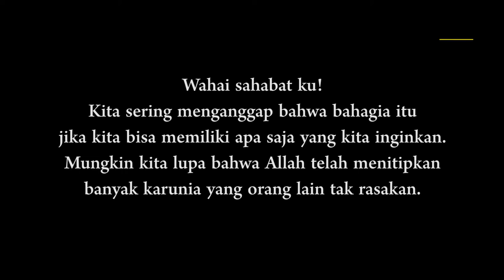Nasyid Gontor-Risalah Kesyukuran (renungan untuk kita)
Lagu ini di bawakan oleh santri kelas 3 gontor 3 kediri periode 2018, lagu ini adalah lagu yang memiliki pesan moral agar kita selalu bersyukur dengan semua yang apa kita dapatkan dan kita miliki, karena sebenranya Allah memberikan yang kita butuhkan bukan hanya yang kita inginkan semata.

Vokalis
1. Muhammad Hilman Rakha 3B Surabaya
2. Muhammad Gerald Dimas S. 3B Surabaya
3. Izzat Afi 3C Malaysia
4. Muhammad Fairuz Sakha 3C Jakarta
5. Muhammad Izzat F. 3D Malang
6. Abdul Hadi 3D Jakarta
7. Akmal Zikri 3G Riau.